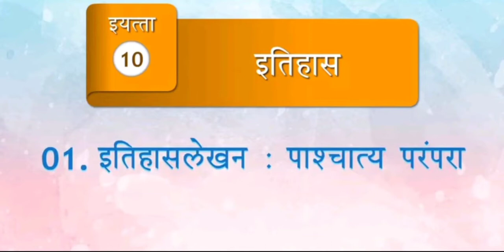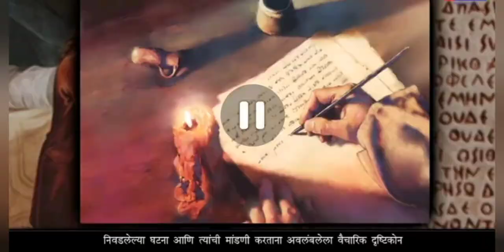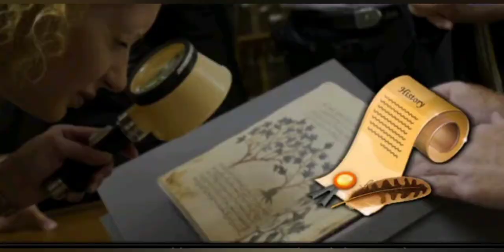१. इतिहासलेखन (इतिहास संशोधन पद्धिी)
Std 10th History